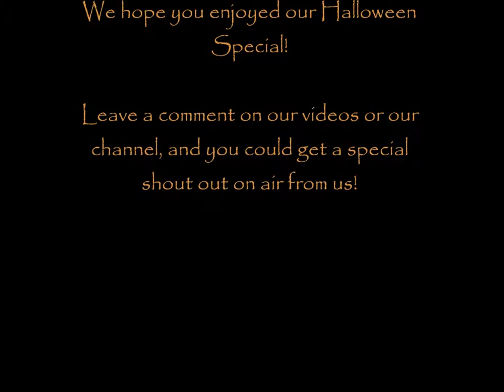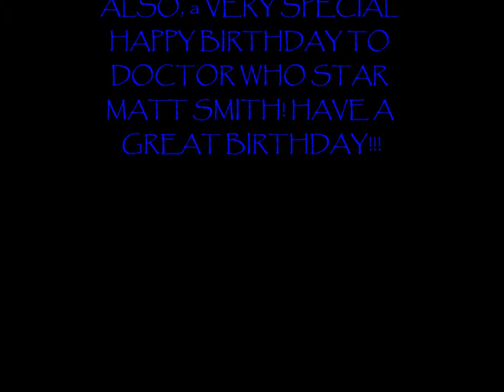PQRN's Friday Ketchup Part 6 Cheesecake Halloween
Welcome to Week 34 of PQRN's Friday Ketchup. Featuring your hostesses with no ghostesses, Belinda and Jackie Spade, Friday Ketchup is a light hearteded radio show to help liven up your day, and keep you from falling behind during your week.

This is our Halloween Special!!! WOOO!!!

This week's show is titled "Cheesecake Halloween". We discuss Doctor Who, Tragic Racing accidents, Halloween, Betty White "I'm Still Hot", and more. Our stories include The Birth of Baby X, 99 pound Scrotum, Poodunnit, Reverse Trick or Treating, and More.

Join us every Friday at 4 PM/3 PM CST! Chat live with us while the show is going on, and hear our views, or thoughts we missed while recording!

Leave a comment on our videos, and you could receive a special shout out on air from us!

Toccata and Fugue in D Minor--J.S. Bach
Dia de los Muertos--Voltaire